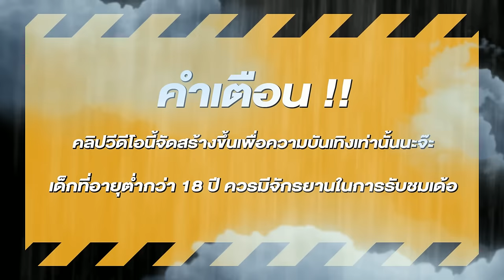สล็อต สล็อตpg สูตรสล็อตpg ยูสใหม่แตกง่าย สล็อต วอเลท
🎮สล็อต ไฮไลท์       00:00
🎮สล็อตแตกง่าย      00:28
🎮สล็อตpg ช็อตเด็ด 01:40
🎮สล็อตเว็บตรง จบคลิป 05:15